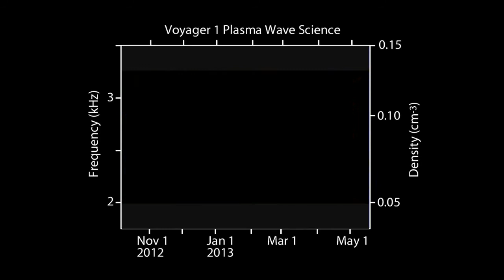Voyager Captures Video of Interstellar Space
Sorry, it was the first thing I thought of when I saw NASA's clip.